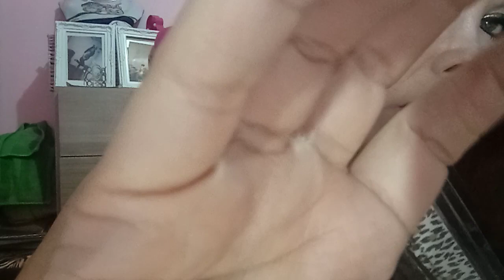ASMR TU MEJOR Amiga TE CONSCIENTE EN EL DÍA DE LA AMISTAD 🦋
asmr relajar hola e espero que estén muy bien en este video encontrarás muchos sonidos y música de fondo para w te puedas relajar se trata de una amiga q está pasando x un mal momento y a la ves de salud un poquito

PATRICIA SALAS

Si deseas donar puedes hacerlo aquí

Angely asmr

kawai

Angeli whisper asmr

correo